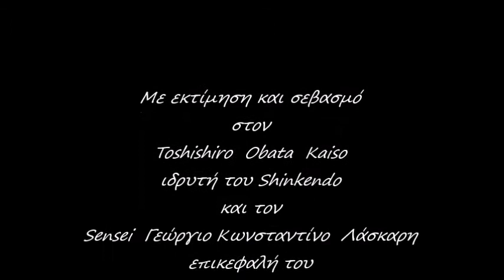Shinkendo Athens Shokai (Introductory Video) Greek - 2015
This is the 2015 introductory video (shokai) for the Shinkendo Athens dojo, located in Kato Petralona, Athens, Greece.

Shinkendo Athens is the headquarters and main representative of the International Shinkendo Federation (ISF) in Greece.